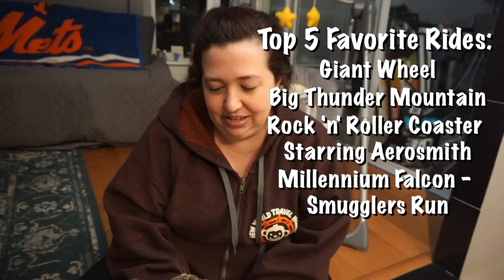Springtime in Stanley Park!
# 483

Our Vancouver Adventures: Join Kitty, Ant, and Tori as they open a gift for Tori, take a stroll through Stanley Park hoping to see roses, and play with Tori!

Hi everyone!  We're Kitty and Ant.  We're a well-traveled, Vancouver-based couple that started this channel in order to share our adventures (and tips and tricks) with our friends and family who are far from us.  We love documenting our travel experiences especially when we go to Disney Parks, fun, far and local places!

Special appearances by our dachshund Libby, our cat Stardust and the even more well-travelled Klee the Travel Monkey (our stuffed monkey mascot).

Kitty: @kittythemonkey
Ant: @TravelMonkeyAnt